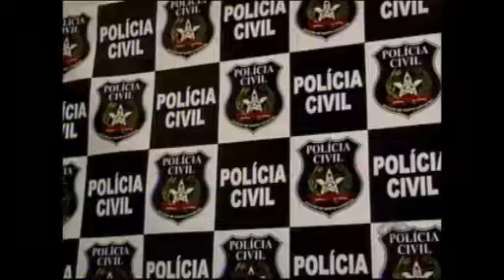Notícias da Redação - 08/01/2014 - 1a Edição